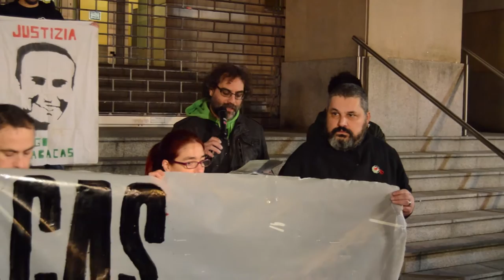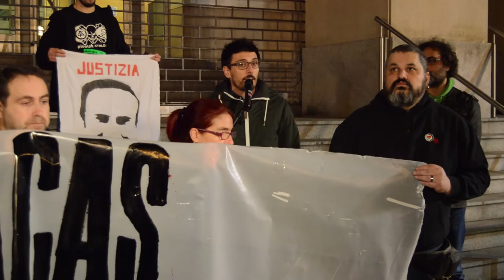Temen que el caso Iñigo Cabacas pueda quedarse archivado sin juicio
Cientos de personas se han manifestado en Bilbao, para denunciar el posible archivo del caso de Iñigo Cabacas.